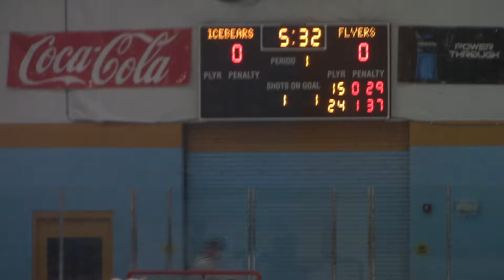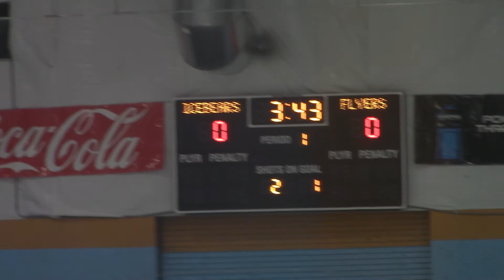Flyers v Knoxville IceBears gm1 pt9 082419